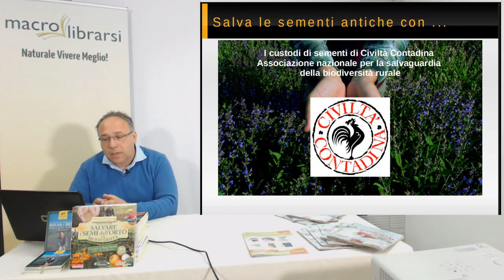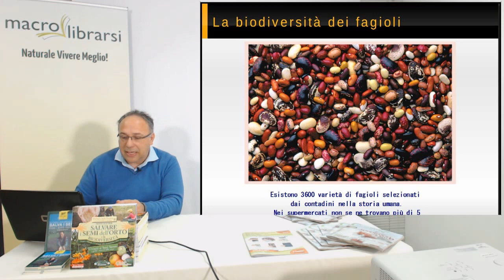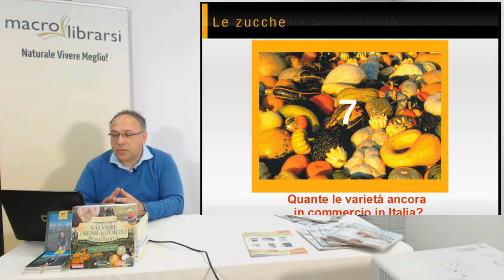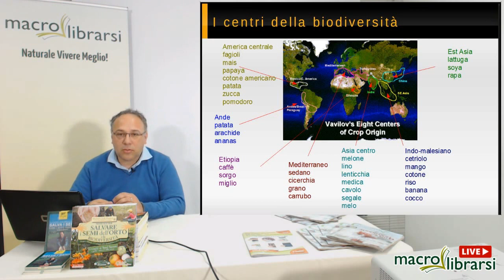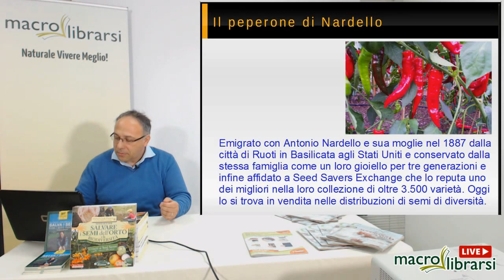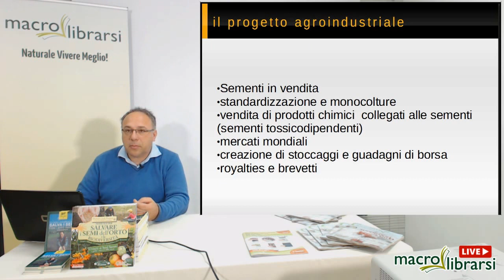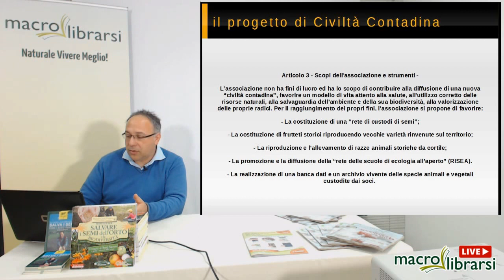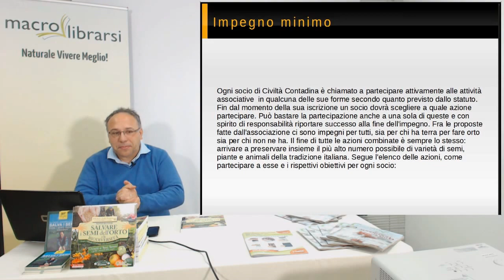Live - Antiche Sementi Perdute e Salvate [con Alberto Olivucci]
Incontro con Alberto Olivucci, l'autore del libro "Salva i Semi con i Seed Savers"

Come cercare, moltiplicare e conservare le sementi della nostra tradizione. Riscoprire le varietà locali per salvaguardare la biodiversità del nostro territorio.

Alberto Olivucci, agricoltore biologo, seed saver, moltiplicatore di sementi è presidente di Civiltà Contadina, associazione che promuove la conservazione di semi e la ricerca di varietà antiche.
Dal 2005 organizza corsi per la salvaguardia della biodiversità e l’autoproduzione delle sementi ortive.